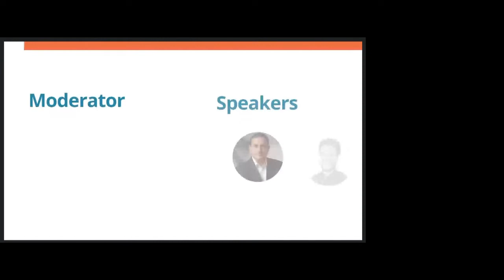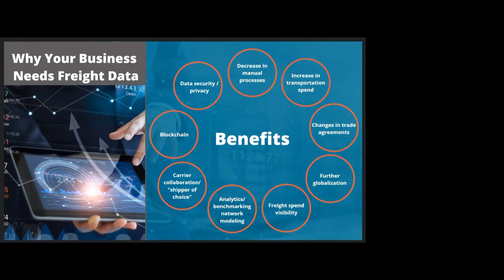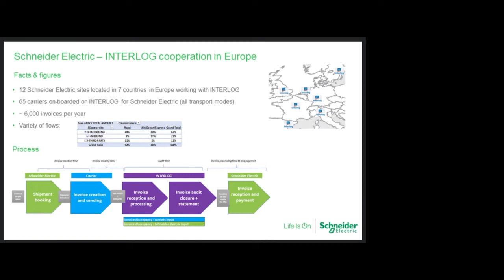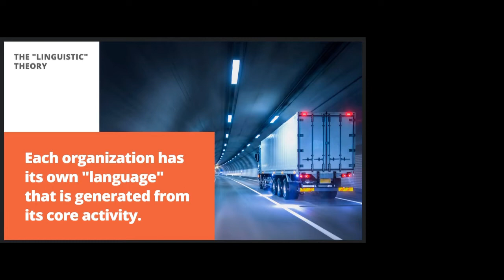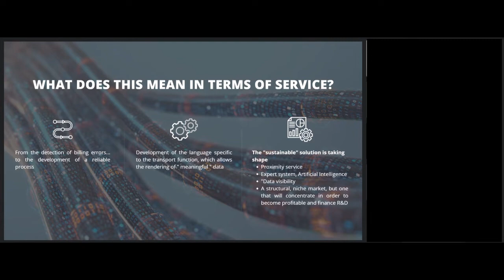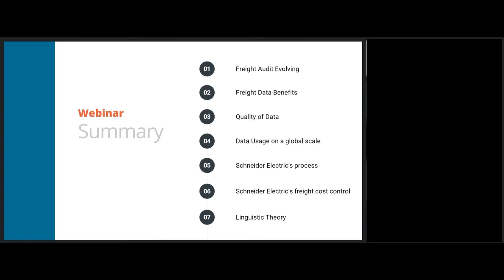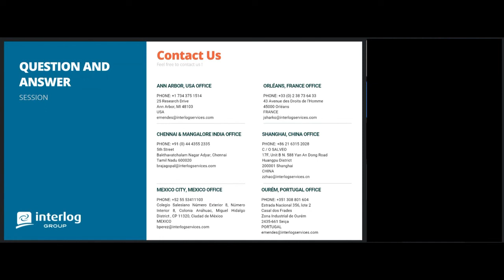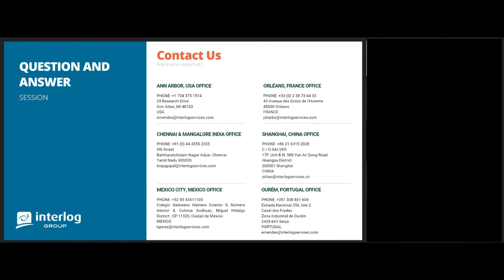Freight Spend: Driving Down Costs in a Data-Driven World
Interlog  hosted a live webinar on Friday, October 22, with the participation of Schneider Electric to discuss how data in freight can help boost companies.

During this one hour event, we learn from Jaroslav Vondruska, Europe Transport Performance Manager AOE at Schneider Electric, Jean-Marie Mascarenhas, President of Interlog Group, and Bellamy Blake, Interlog Freight Spend Manager.

0:00 - Introduction
3:06 - Main Mission
3:57 - The Beginnings of Business Intelligence
4:58 - Freight Audit Evolving
7:25 - Why your business needs Freight Data
8:50 - Data Quality
10:00 - Schenieder Electric Business Case
20:45 - The "Linguistic" Theory
32:06 - Webinar Summary
33:32 Q&A Session